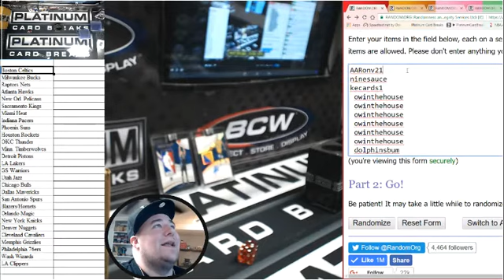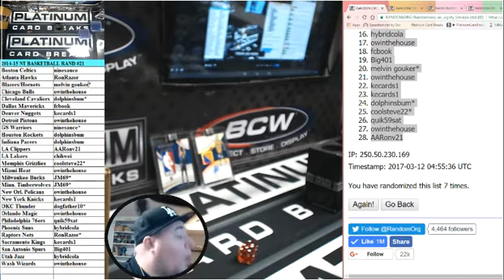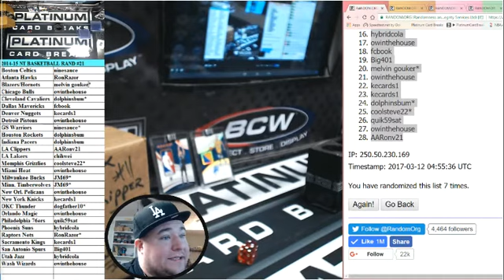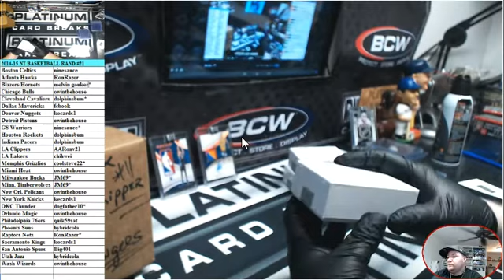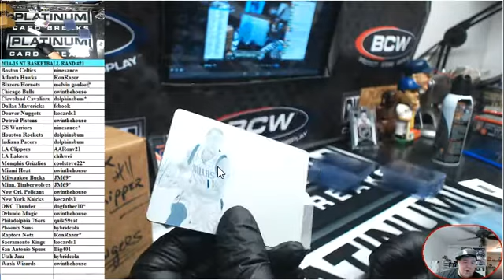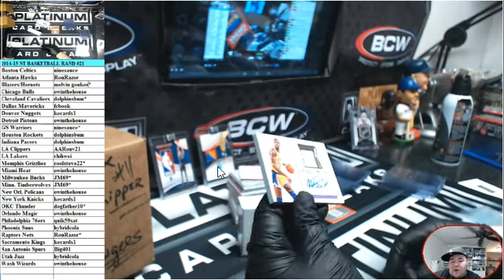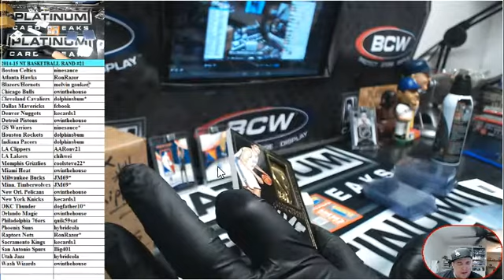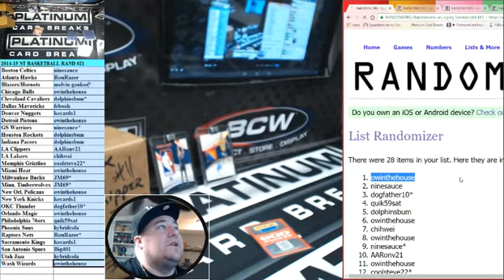2014 15 NT BASKETBALL RAND #21